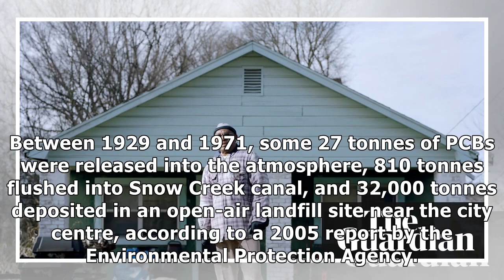24h News - Toxic neighbour: Monsanto and the poisoned town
24h News - Toxic neighbour: Monsanto and the poisoned town